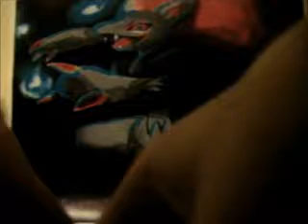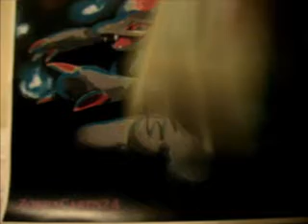ZC RCBM: RayPokemonMaster (Nice Holo)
Hey guys this is my raffle cards i recieved from RayPokemonMaster's #4 Weekly Raffle. He is so awsome, go check him out!